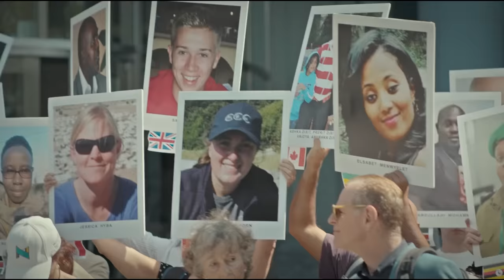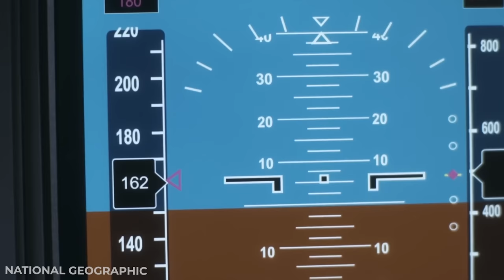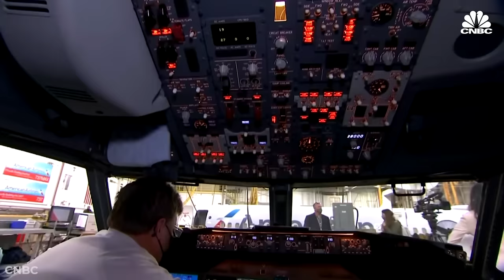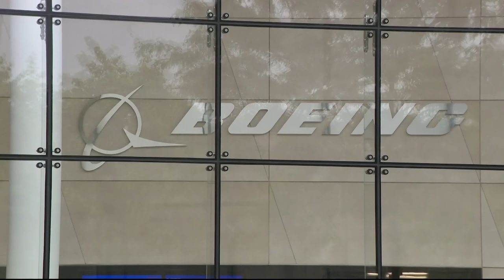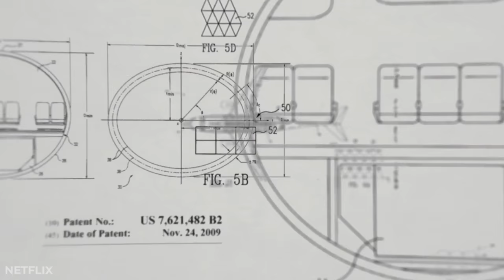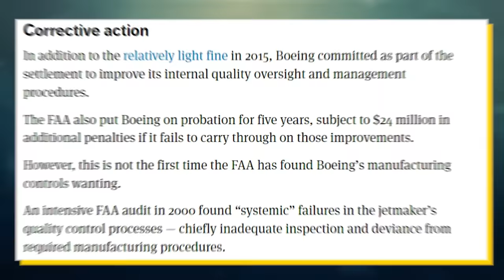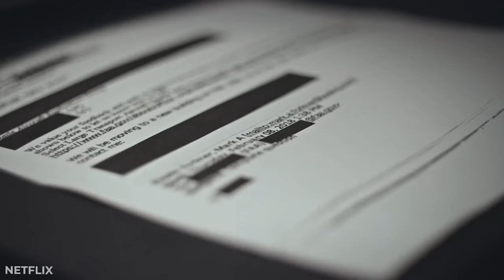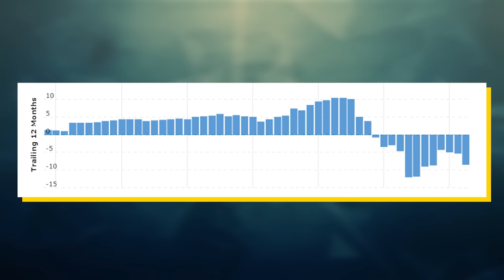Even Boeing Engineers Don't Trust Boeing...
3% Deposit Bonus - Lock In 7.39% Yield

Boeing is one of the most well-known aircraft manufacturers in the world only matched by Airbus. They make planes not just for commercial airliners and militaries but also for world leaders like the US president. Given their dominant position within the market, you would assume that Boeing has their engineering in line and that they’re the most trustworthy brand within the industry, but this isn’t the case. In fact, Boeing has a history of cutting corners and overly outsourcing their work. This was one of the key reasons for the tragedies related to the Boeing 737 max 8. Things at Boeing are so bad that even Boeing engineers don’t trust Boeing. It wasn’t always like this though. At one point, Boeing truly was an engineering leader and that’s why they were so dominant. But, all of this turned on its heels once Boeing acquired McDonnell Douglas in 1997. Unlike Boeing, McDonnell Douglas was run by MBA businessmen who often prioritized profits over everything else. And it seems that their approach has very much rubbed off on Boeing over the past few decades. This video explains the history of Boeing’s missteps and negligence and the future of Boeing.

Timestamps:
0:00 - 737 Max 8
4:52 - History Of Negligence
8:57 - Profits Over Lives
11:58 - Change?

Thumbnail Credit
Boeing